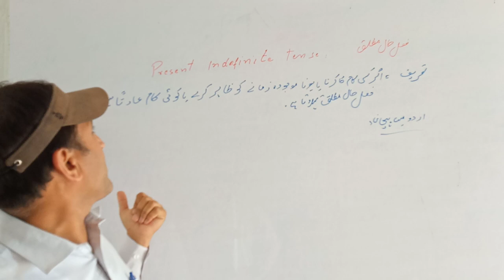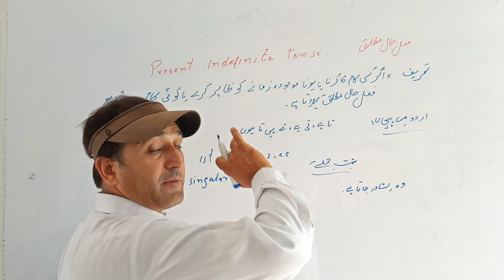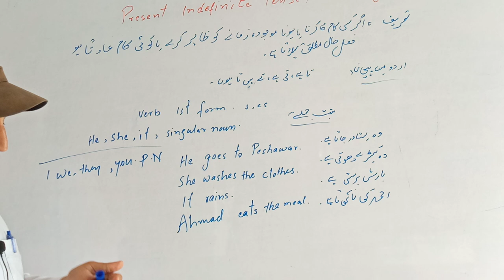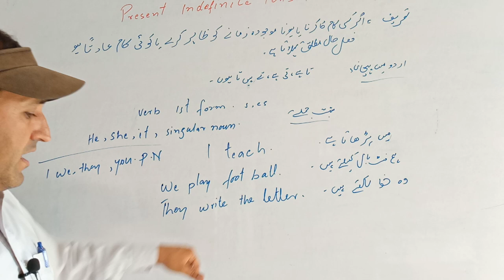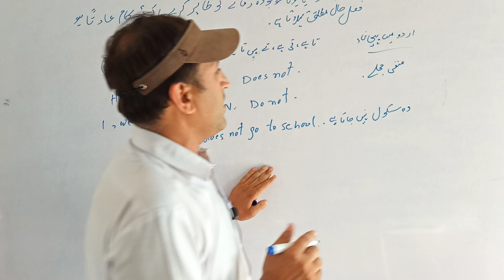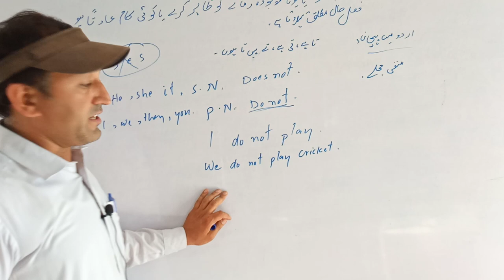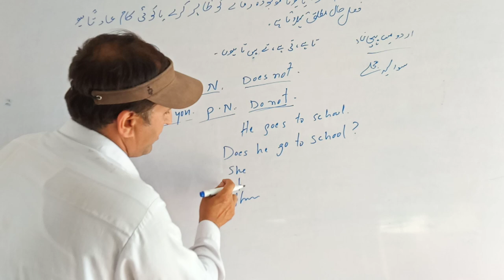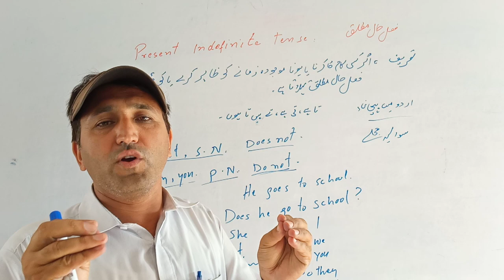Present Indefinite Tense